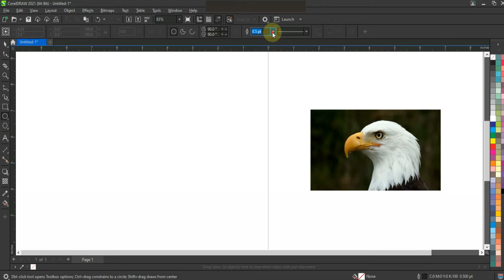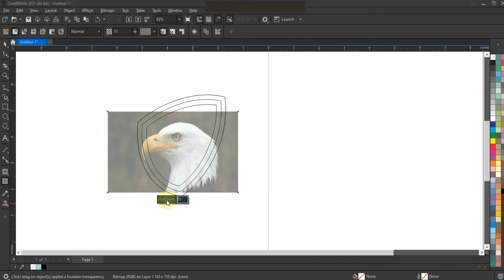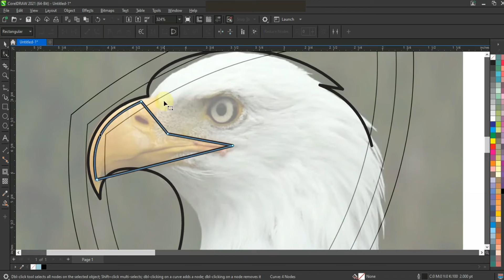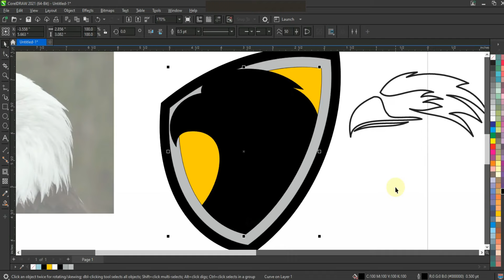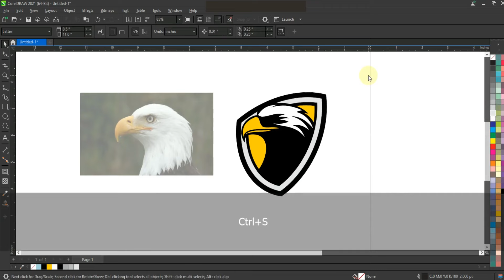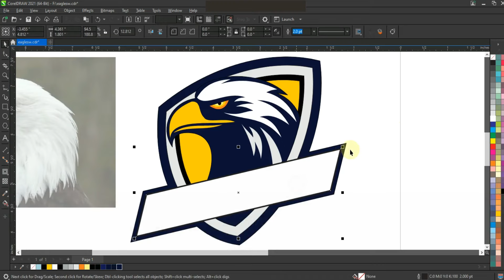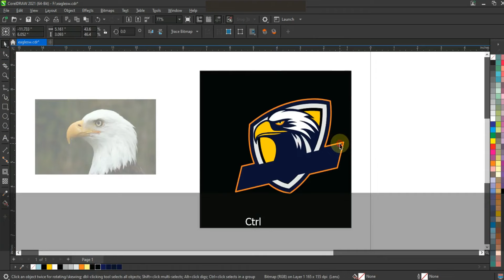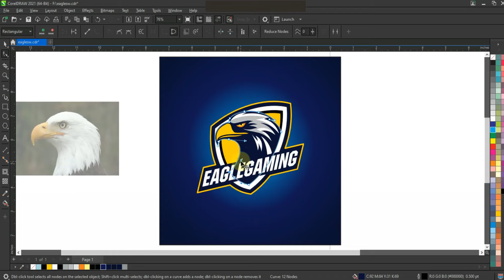Best Professional Techniques For Making Mascot Logo In Coreldraw - Ahsan Sabri